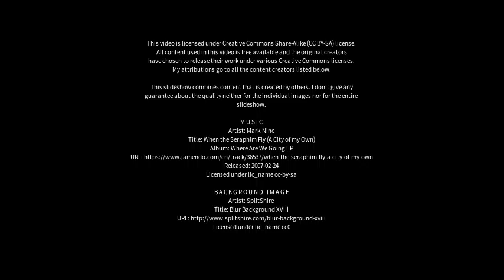Best places to visit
Best places to visit - Ribeirópolis (Brazil) Best places to visit - Slideshows from all over the world - City trips, nature pictures, etc.